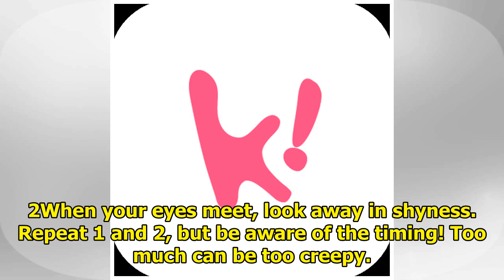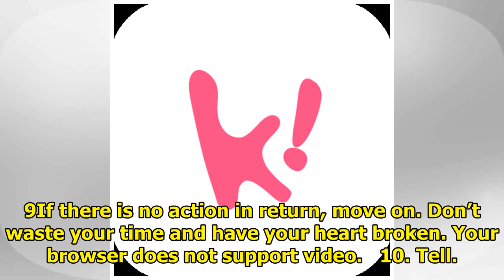Korean Teen Reveals How To Get Your School Crush To Fall In Love With You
A Korean teen, who claims to have succeeded at making her crushes fall in love with her every single...